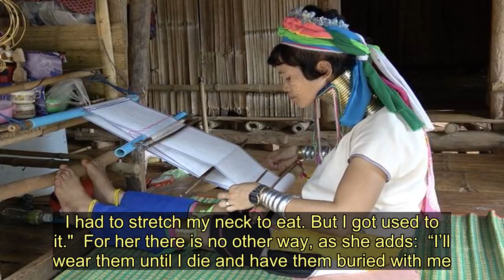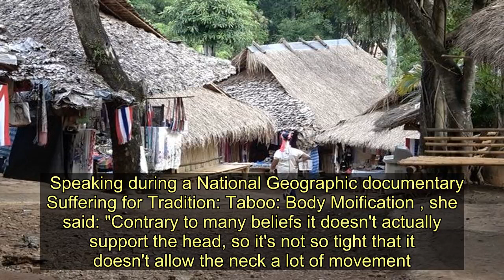Children in 'long neck' tribe who wear brass neck rings 'to look like dragons' - Today News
Meet the women and children of the Kayan tribe who lengthen their necks with brass rings 'to look like dragons.'  .  Their striking appearance has not only fascinated tourists from the world over but also made the Kayan one of the most recognisable ethnic groups in Southeast Asia.  Scores of tourists visit Kayan village's from nearby Loikaw every year to take photos and take part in traditional activities like sausage making and ox-cart rides.  Many members of the tribe have also moved to places like Chiang Mai, in Thailand, where tourists flock to see them.  However, the reason why the Kayan, also known as the Padaung, women wear brass rings around their neck is not so clear.   .'  .   Padung author Pascal Khoo Thwe told Channel New Asia : “Our mother was a dragon - Some people say that to remember our dragon mother, they have the same sort of neck."   Pascal, who wrote From the Land of Green Ghosts: A Burmese Odyssey, said he grew up seeing his grandmother wearing 14-inch-high sets of rings.    Mu Lone, 88, said many young women were not wearing the rings "because of the modern culture."  She added: “In my time, women weren’t beautiful without neck-rings. But now, they think they look beautiful without them."  Mu admits that the rings, which weigh around 10kg, were uncomfortable when they were fitted when she was nine and they took several hours for them to be put on.  She adds: “The rings choked me and felt too tight at first. Food would get stuck when I tried to swallow. I had to stretch my neck to eat. But I got used to it."  For her there is no other way, as she adds:  “I’ll wear them until I die and have them buried with me."     Muu Pley, 23, felt very different about the rings and took them off 13 years after having them fitted over fears that her neck would grow too long.  Muu, who had the rings fitted when she was seven, said they were painful and that she felt "so free and so light" when they were gone.  .  Pascal says many of the women who do wear them often do due to economic pressures as tourists flock to see the 'long-necked' women.  Mum-of-two Muu Pley is among them and says she decided to put the rings back on following a tourism boom in the village.   Documentary maker Lorna MacMillan, who spent five months conducting field research with Thailand's Kayan tribe, said the belief the women's neck's would collapse if the rings were removed was incorrect.   Speaking during a National Geographic documentary Suffering for Tradition: Taboo: Body Moification , she said: "Contrary to many beliefs it doesn't actually support the head, so it's not so tight that it doesn't allow the neck a lot of movement.   "In fact women can reach their hands down and clean th